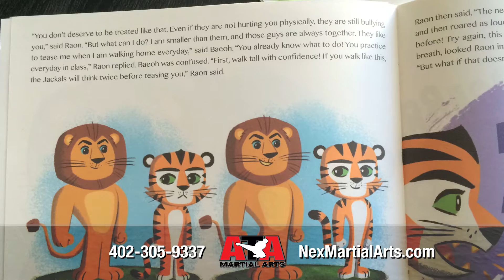ATA | Tigers | Omaha :90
ATA Tigers Martial Arts classes at Nebraska Martial Arts in Omaha will help lay a strong foundation for proper child development. It fosters self-discipline, boosts socialization skills, encourages physical activity, learn to set and achieve goals, increase self-esteem and instill a sense of respect.